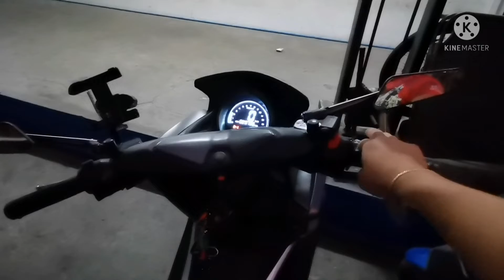Nasira ang bendix drive ng motor ko! Baka ganito din ang mangyari sa motor mo! 😱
Thank you and ride safe everyone! ✌️